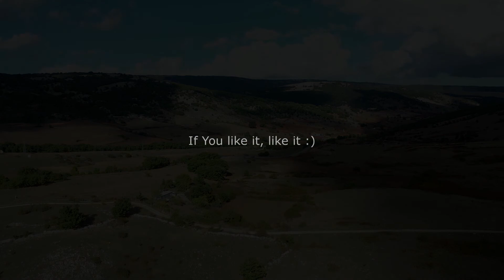Monte Sant'Angelo - Puglia - Italia